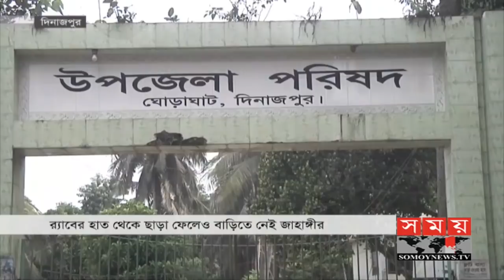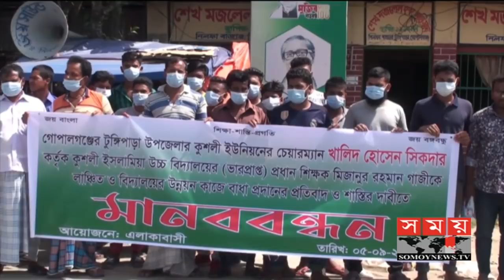বাংলার সময় | সকাল ৭টা | ৬ সেপ্টেম্বর ২০২০ | Somoy tv bulletin 7am